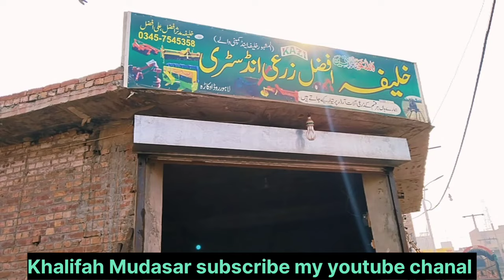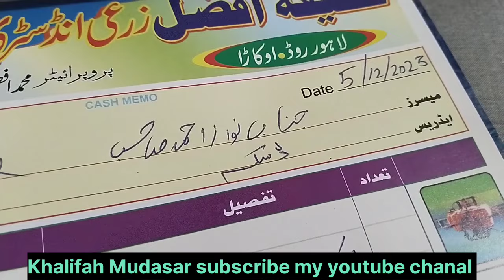Disc Harrow with singal Hydraulics with tyres.18 plates Disc Harrow | New price Hydraulic gobal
Disk harrow global disc machine price in Pakistan 2023|Khalifa Afzal zari industry okara
Global disc harrow machine for sale in khalifa Afzal zarai industry okara Lahore
Global disc harrow harrow machine price in Pakistan 2023|Khalifa Afzal zari industry okara
global Disc harrow price in Pakistan|Khalifa Afzal zarai industry okara Lahore Pakistan
Global disc harrow for sale in Pakistan|Global disc plough|disc harrow in Punjab
Global disc harrow price in pakistan 2022|disc plough tractor|گلوبل ڈسک بلیڈ مشین|Khalifa mudassar zarai industry okara
Disc harrow price in pakistan|Hanif farm industry Lahore Pakistan|disc plough tractor|Disc blade
16 disc harrow for sale
Disc Harrow with double Hydraulics with tyres.
18 plates Disc Harrow.
Double Hydraulic Disc Harrow.
Goble Disc new model.
New model disc Harrow.
Latest Model in Pakistan with heavy materials.
rahmat u Allah Doger zarai industry ki disc plough
 9×9discharrow
10×10discharrowinpakistan
 zeeshanzaraialat
agricultureinpakistan
pakistanagriculture
 latestmachinery
 newmachinerypakistan
garlicmachinerypakistan
 latestdischarrow